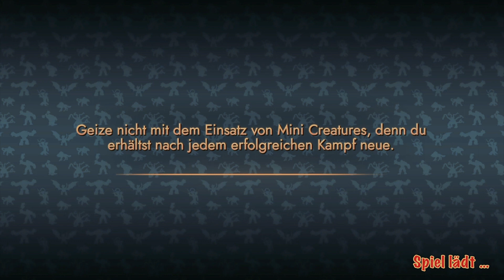Eldrador Creatures - Play Station 4 Gameplay - EIS vs DSCHUNGEL - NEUNTE Karte Dschungelwelt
💬 Deutsch/German
🔇 ohne Kommentar

🎲 Die Neunte Karte der Dschungelwelt mit den Eis Creatures!

Was auch immer du tust, wir wünschen dir viel Spaß dabei!

♣ Wenn Sie ein Spieleentwickler/Publisher sind und möchten, dass Ihr Spiel diesem Stream hinzugefügt/aus ihm entfernt wird, senden Sie mir bitte eine E-Mail und ich werde dies gerne tun.

♠ Dieser Kanal ist für alle gedacht, die Videospiele genießen möchten. Sei also achtsam und respektvoll beim miteinander.